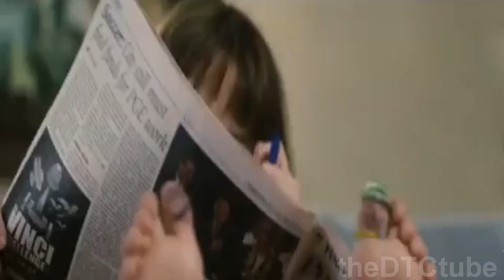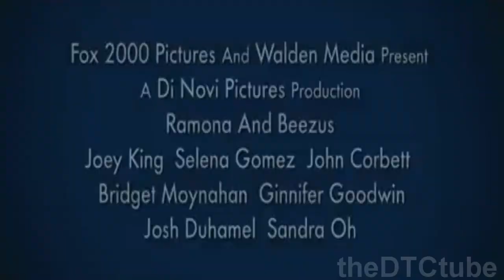Ramona and Beezus Official Trailer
For Promotional Usage only

Make sure to check it out in theaters!
Starring Joey King and Selena Gomez